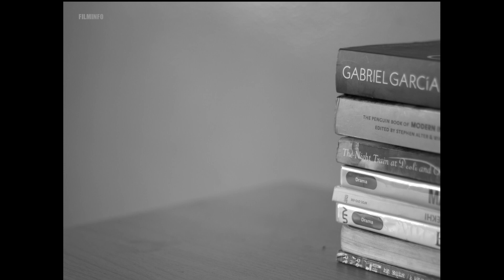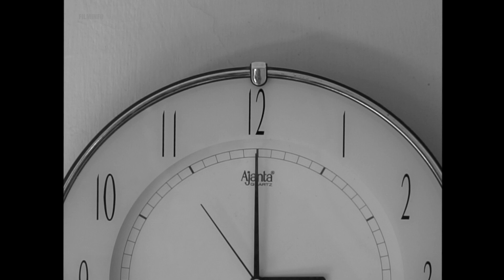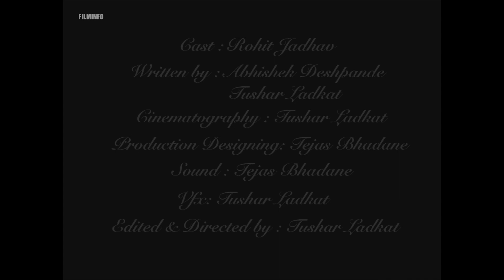INSIDE OUT / An experimental short film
Inside out is an award winning experimental short film that explores the idea of reality and illusion.
Synopsis: A man starts hearing unexpected knocking sounds. Are they real? or an illusion or something else?

Written by: Tushar Ladkat, Abhishek Deshpande
Directed & Edited by: Tushar Ladkat
Cast: Rohit Jadhav
Cinematography: Tushar Ladkat
Production: Tejas Bhadane, Abhishek Deshpande